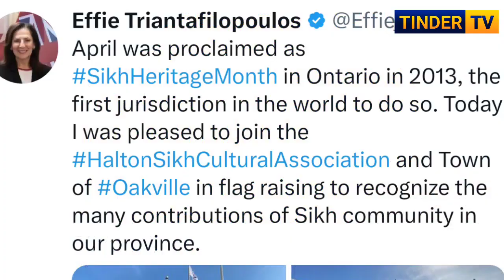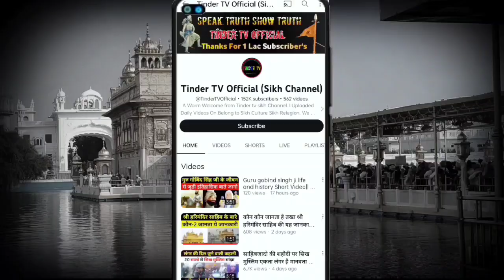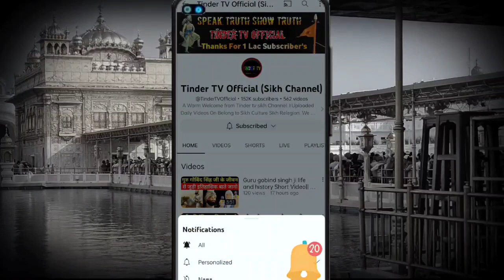20 हजार सिखों ने London में निकाला बड़ा Nagar Kirtan, Canada का Sikho के लिए बड़ा ऐलान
Yesterday In England Southhall west A Big Sikh Nagar Kirtan was Celebrated here Is in Video footage of Nagar kirtan celebration also We are Bringing more reliable Information from Canada. Canada Mayor Has Already announced April Month as Sikh Heritage Month information shared in this Video. keep Supporting the channel and Share the Video

Crowd Footage Drone Video
Ub1 Ub2 Insta Handle

more Inside video
Sikh nagar kirtan england
20000 Sikh sangat nagar kirtan england Southhall
Gurudwara Guru singh sabha england Southhall
london england sikh news
england sikh news
Sikh heritage month canada
Canada Sikh sangat
Canada sikh news
Vaisakhi celebrate nagar kirtan
International Sikh Updates Latest